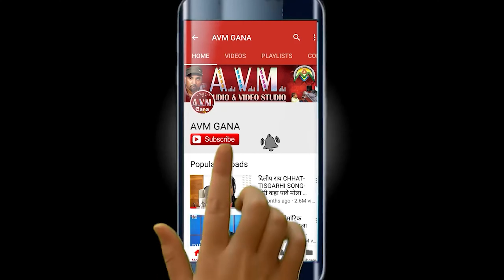Chhotelal Sahu | Sajal Tank | Cg Song | Aabe Khaira Gaon | Chhattisgarhi Gana | New Dj 2023 | Avm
Chhotelal Sahu | Sajal Tank | Cg Song | Aabe Khaira Gaon | Chhattisgarhi Gana | New Dj 2023 | AVM STUDIO RAIPUR

Song  -   Aabe Khaira Gaon
Singer -   Chhotelal Sahu , Sajal Tank
Lyrics -  Lyrics - Chhotelal sahu
Digital Head - Adarsh Pandey

2- हमारे ट्विटर पेज को फॉलो करें  AVM GANA

 1-AVM GANA -

KK CASSETTE -

3 AVM GANA CG SONG